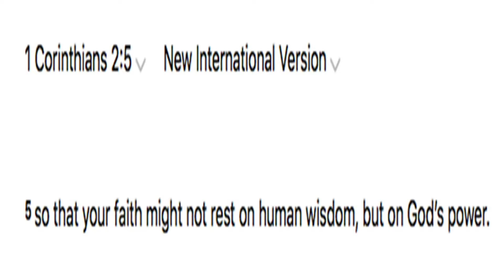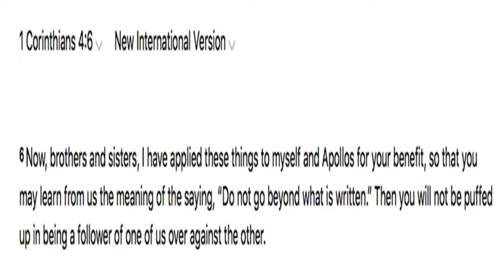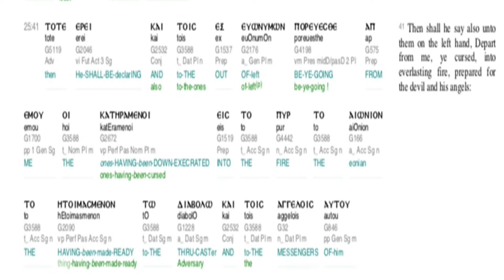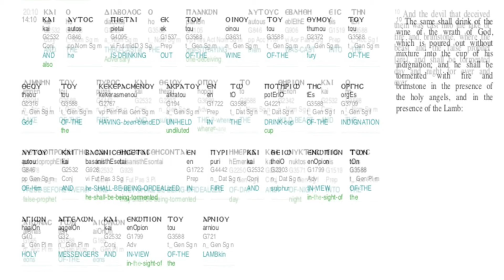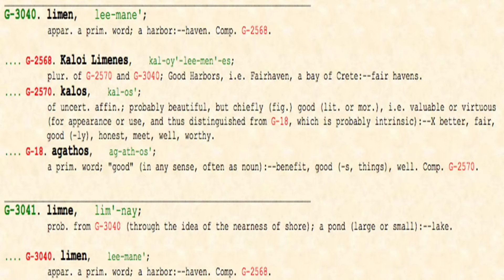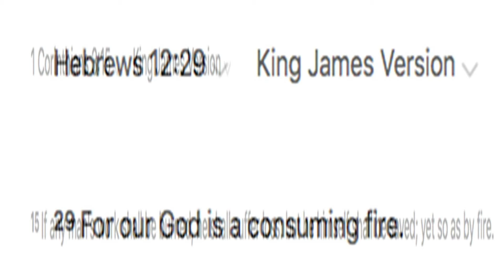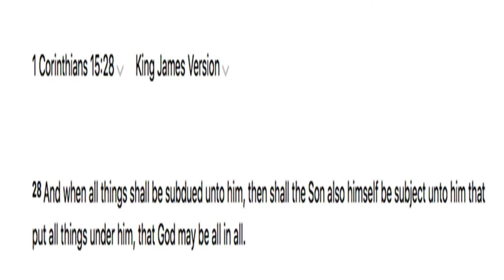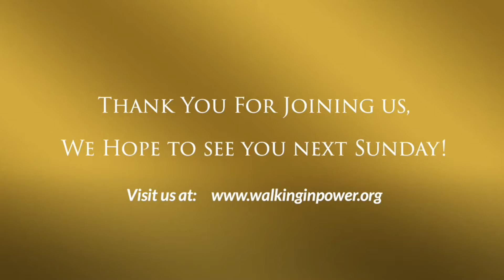Understanding & Use of the Greatest Weapon of Spiritual Warfare: The Gospel of the Kingdom Part II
Teaching of the week from Word of Faith Ministries International-Miami.

(iTunes player or Windows Media player must be downloaded to your computer)